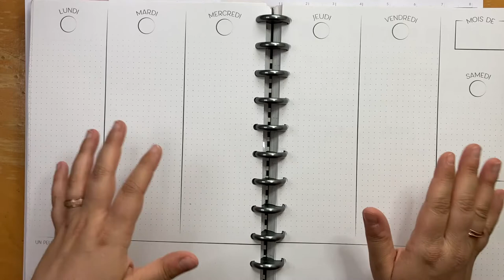PLAN WITH ME || La planification de juin 2021 dans mon planner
Allô, allô!

Juin sera là dans quelques jours, avez-vous préparé votre planner ? De mon côté, j'ai utilisé les autocollants de la collection Brise tropicale de Blueberry Papeterie pour décorer les pages du mien... et évidemment que j'en ai ajouté selon  mes besoins ! On ne peut pas sortir le bullet journal de mon coeur ! Bon visionnement !

- Crayons Faber Castell Pitt Artist
- Crayons feutres Duo-Color de Steadtlers
- Washi Tape Recollections
- Autocollants The Happy Planner